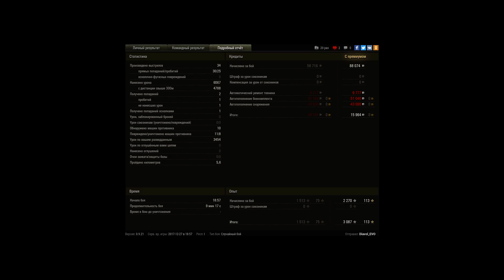Т-100 ЛТ, Прохоровка, Стандартный бой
Игрок: Diavol_EVO [P_BY]